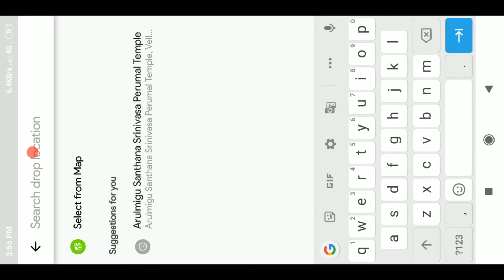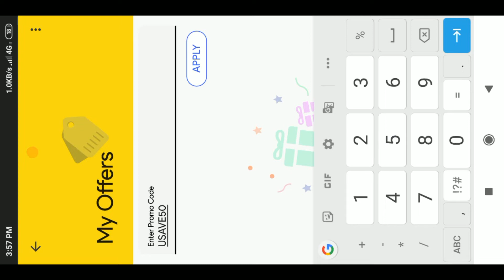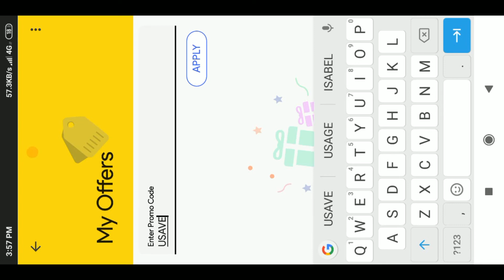Rapido Promo Code Today - Get 50% Cashback on Bike Rides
Rapido Promo Code Today - Get 50% Cashback on Bike Rides in Tamil Tech News

Rapido Promo Code - Get 50% cashback on Bike Rides Working Coupon Today

New users don’t use this code because new users have option to get free ride upto ₹50

Hey, Have you tried this awesome app? Rapido Bike taxi helps me avoid traffic and reach faster.

Today working Coupons :
USAVE50
GO50
Rapido
HALF
FRIDAY50
PTML59JI
PTMAFTL
OCT20
Begin100
Happy30
ISAVE50
RAP30
USE50
RIDEBACK
SEPT25
SEPT50
GRABARIDE
HALF
FR20
FR50
UN30NOW